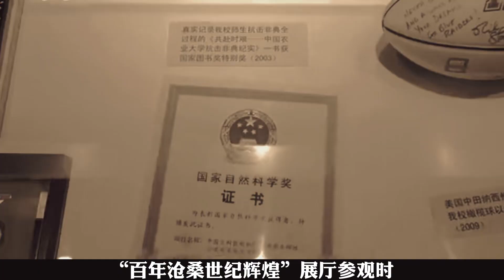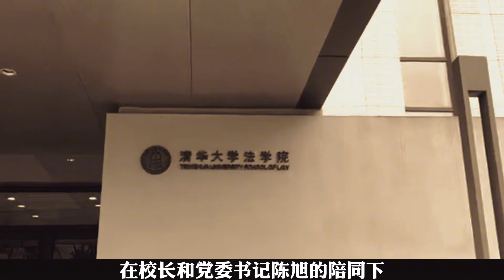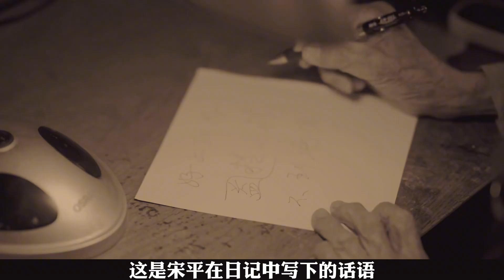105歲還健在的周總理秘書：晚年堅持做公益，采訪都穿同一件襯衫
105歲還健在的周總理秘書：晚年堅持做公益，采訪都穿同一件襯衫